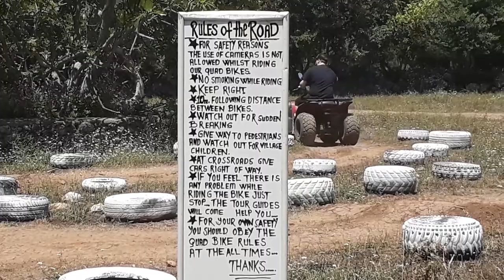Dave Quad Biking in Turkey